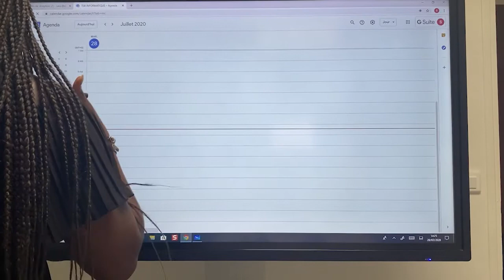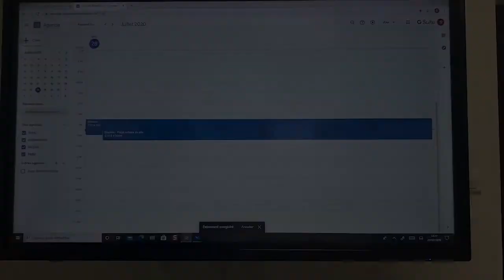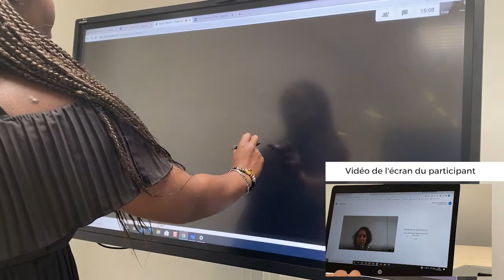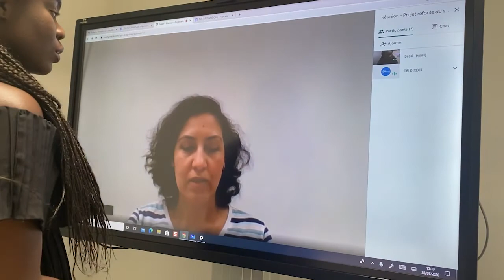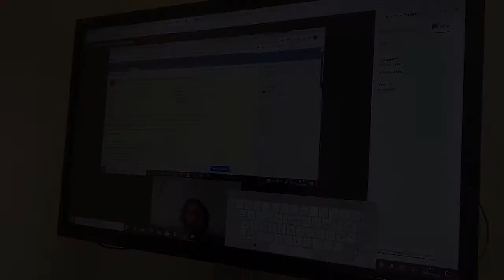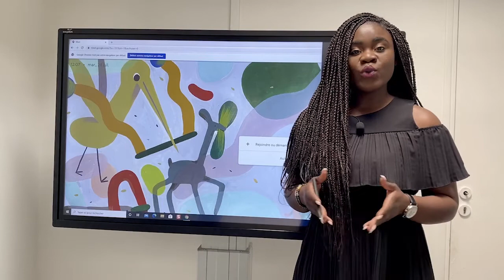La visioconférence avec Google Meet sur un écran interactif Easypitch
La visioconférence est un système de réunion qui apporte un summum d'avantages pour les entreprises et établissements scolaires qui effectuent le télétravail surtout pendant ces moments de crise sanitaire mondiale.

Dans cette vidéo, on va découvrir ensemble Google Meet, l'outil de visioconférence développé par Google, notamment le successeur de Google Hangouts. C'est un système très avantageux pour l'organisation de réunions entre collaborateurs, entre partenaires ou entre les entreprises et leurs clients.

Bien que la visioconférence ne peut pas remplacer les réunions physiques en présentiel, elle peut offrir toutes les options indispensables pour un bon déroulement de réunion. Avec un ordinateur ou un appareil mobile, Google Meet permet de démarrer une visioconférence entre un grand nombre de participants pouvant aller jusqu'à 100. la durée d'appel quant à elle est limitée à une heure pour la version gratuite.

Pour pouvoir démarrer une visioconférence avec l'outil, l'auteur doit impérativement avoir soit, un compte G Suite, soit, un compte Google. Pour le cas des participants, ils pourront accéder à la réunion grâce à un lien envoyé par celui qui a créé la vidéoconférence.

Google Meet ne demande aucune installation ni téléchargement de la part des utilisateurs pour fonctionner. Toutefois, pour ceux qui l'utilisent sur un appareil mobile, il suffit de télécharger l'application, créer ou joindre la réunion. Le partage d'écran et de bureau à travers les appareils mobiles est également faisable.

Utilisé sur un écran interactif, l'application Google Meet offre aux utilisateurs toutes les options et conforts tels que l'affichage optimal, les enregistrements audios et vidéos, ou le partage d'écran.